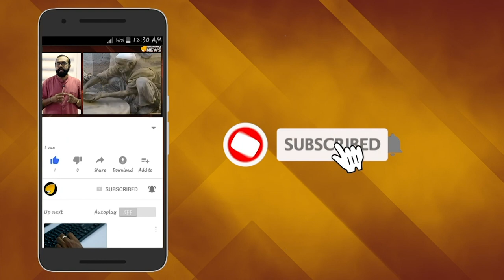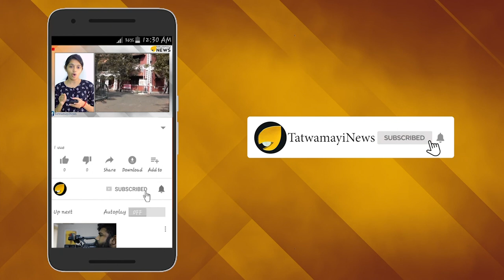ആചാര ലംഘകരെ തുരത്തണം - അന്തിമ പോരാട്ടത്തിന് സമയമായി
വരുന്ന മണ്ഡലമകരവിളക്ക് കാലത്തും യുവതീ പ്രവേശനത്തിനുള്ള നീക്കവുമായാണ് പിണറായി സർക്കാർ മുന്നോട്ട് പോകുന്നത് - അതിനാൽ തന്നെ ശബരിമല ആചാര സംരക്ഷണത്തിനുള്ള അന്തിമ പോരാട്ടത്തിനുള്ള ഒരുക്കങ്ങൾ  ഹൈന്ദവ സംഘടനകൾ തുടങ്ങിക്കഴിഞ്ഞു.
ശബരിമല റിവ്യൂ പെറ്റീഷൻ ഹർജികളിൽ വിധി വരാനിരിക്കെ രണ്ടാം ഘട്ട പോരാട്ടങ്ങൾക്ക് തുടക്കം കുറിക്കുന്നതിന് ശബരിമല സംരക്ഷണ സമിതി യോഗങ്ങൾ വരും ദിവസങ്ങളിൽ ചേരും -ആചാര സംരക്ഷണത്തിനായ് അന്തിമ പോരാട്ടത്തിന് നാടെങ്ങുമുള്ള ഹൈന്ദവ സമൂഹം അണിചേരണമെന്ന് ശബരിമല സംരക്ഷണ സമിതി അഭ്യർത്ഥിച്ചിട്ടുണ്ട് -